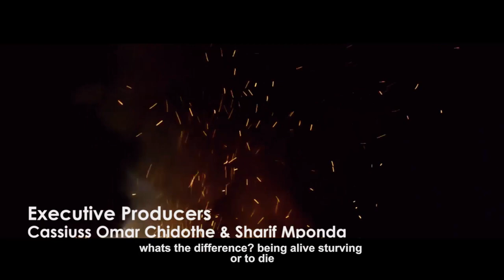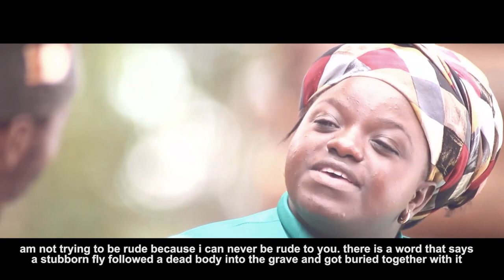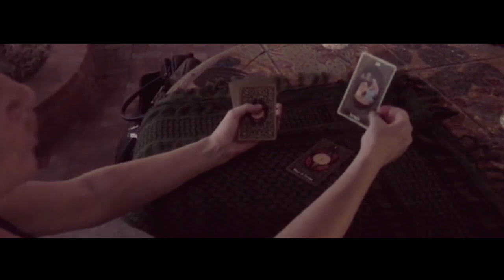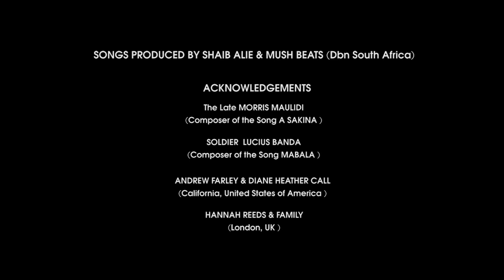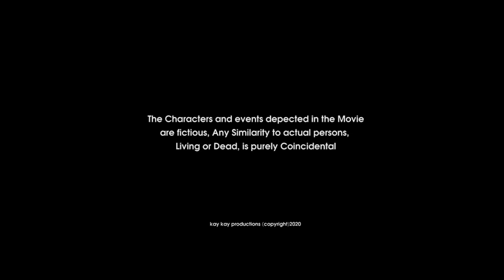The year of our lord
written and directed by imran shaban